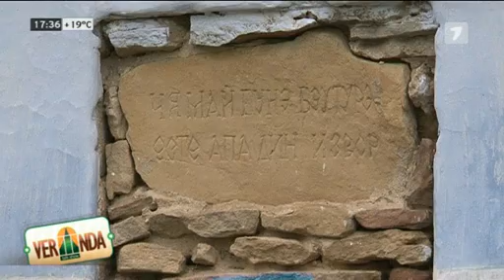Jurnal TV Muzeul Vatici 4